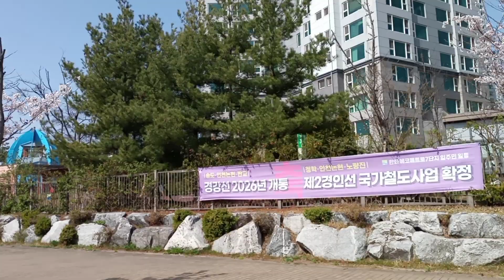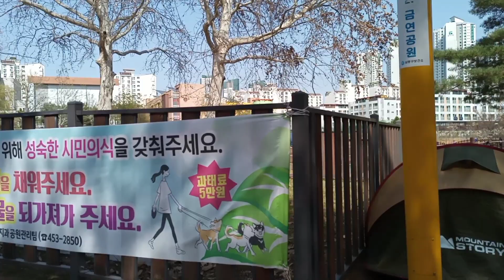Ganito Pala Kaganda ang CHERRY BLOSSOMS sa South Korea | Roger Korea official